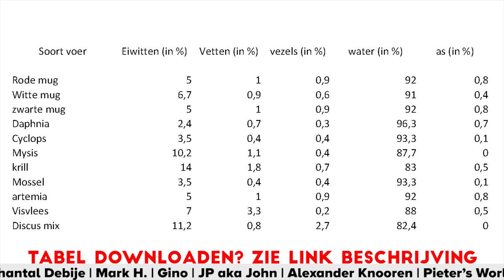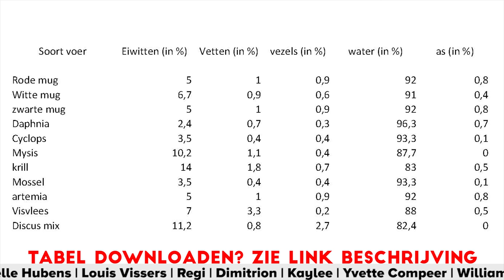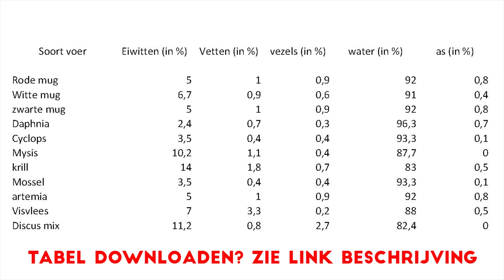Vergelijking soorten diepvriesvoer voor aquariumvissen | Aquarium Sunshine Valley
Bezoek mijn nieuwe website/webshop op Vergelijking soorten diepvriesvoer voor aquariumvissen, omdat het uiterst belangrijk is dit te weten!

Kom te weten welke voedingswaarde elke soort diepvriesvoer heeft, zodat jij kan beslissen welk diepvriesvoer jij aan jouw aquariumvissen zal voeren.

Tabel voedingswaarden diepvriesvoer kan je gratis downloaden op -videos/voedingswaarde-voer-voor-aquariumvissen-hoe-zit-het-nu/

Runderhart en kalkoenhart als voer voor aquariumvissen Aquarium Sunshine Valley